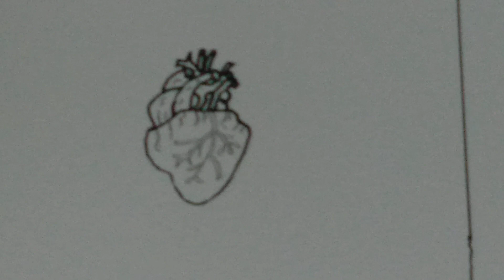Desenhando Um coração humano